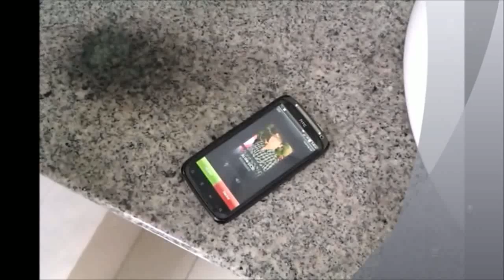NBVC50 - The A-Team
National BizVid Challenge 2011/2012
Organised By : Faculty of Business and Information Science, UCSI University
Supported By : Ministry of Science, Technology & Innovation, Malaysia

Message from the Team:
A person who was dropped to 2 thousand years ago where the year is without light but whe he tried to take some photo with his "htc handphone" the color appears on the screen,